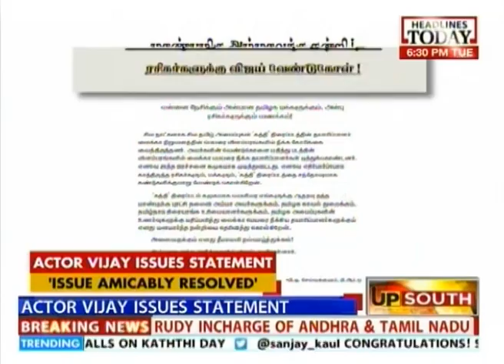Up South: Controversy surrounds Vijay starer 'Kaththi'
In this episode, we discuss the controversy surrounding actor Vijay's latest release 'Kaththi', setback suffered by BJP in Karnataka after the SC allowed a probe against ex-CM B.S. Yeddyurapa in the disproportionate assets case, and the devastation in Vizag caused by Cyclone Hudhud.